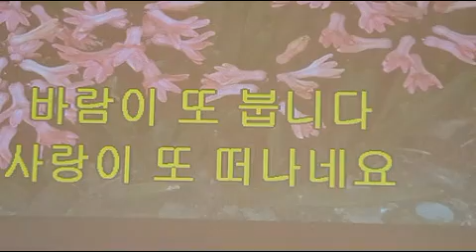바람의 소원(채희), 노래배우기, 최화영노래교실, K-Pop(trot),韓國歌謠,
감사합니다~~^^